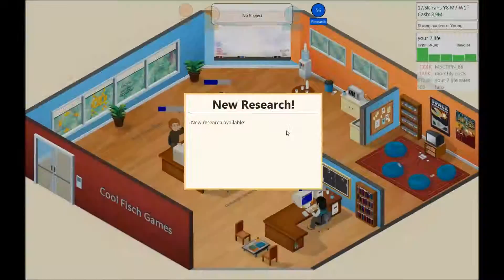Let's play Game DEV Tycoon HD #48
-text kommt noch-